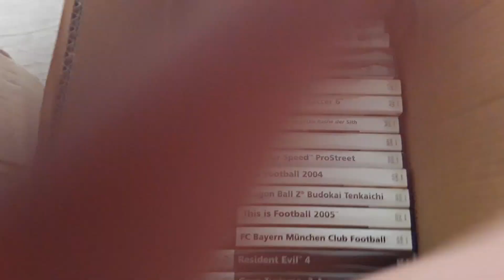UNBOXING Playstation 2 und 3 Spiele und 1 Xbox Controller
Schön Schön